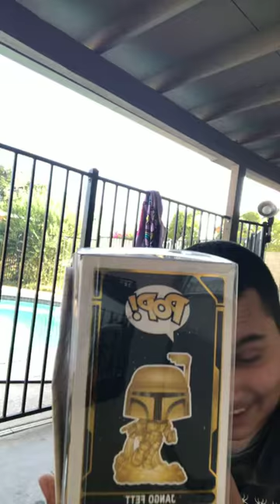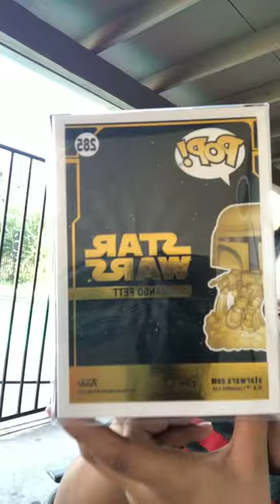A SPECIAL GIFT FROM JJ FUNKO!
Today I received a gift from the one the only jj Funko!!

Also shout outs to baph for picking the pop 😊

AND THE VIDEO IS AN INSTAGRAM LIVE 🙃